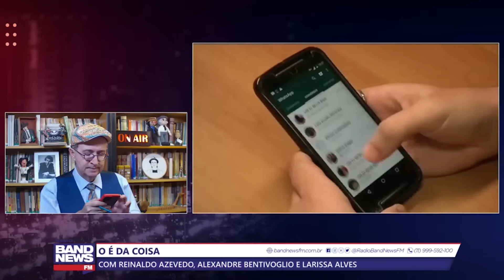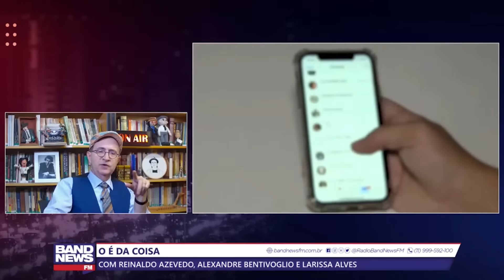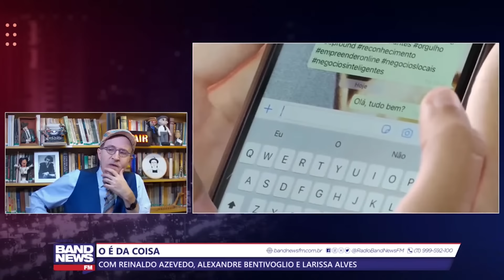Reinaldo: Mudanças no WhatsApp só provam a necessidade de regulamentar as plataformas